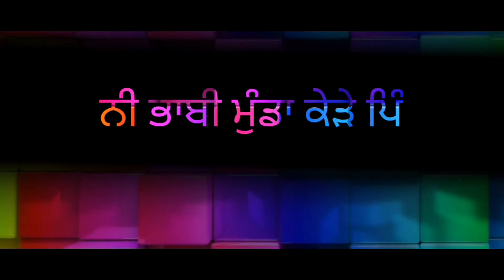Gulabi Rang Lyrics Song Nimrat Khaira New Song Whatsapp Status Video Download letest Punjabi Song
Gulabi Rang Lyrics Song Nimrat Khaira New Song Whatsapp Status Video Download letest Punjabi Song Thanks you watching the video feedback on the comments section like this video share video Subscribe your Channel please please